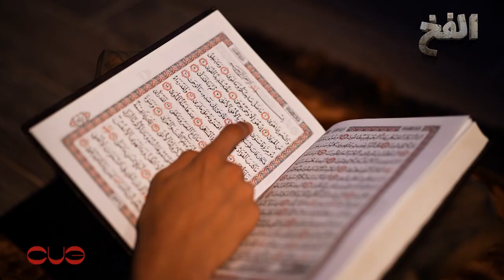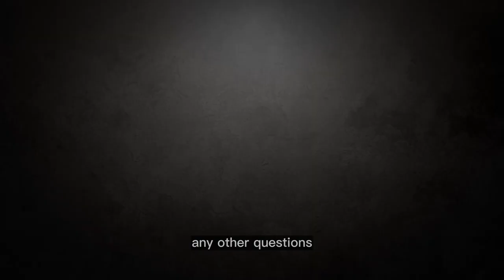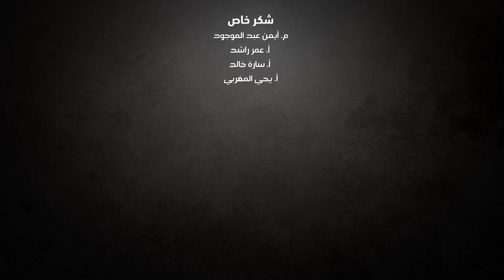Ep 08|How can you prove that the Quran is the word of Allah and not the invention of the Prophet?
حلقة ٨/ هو ايه دليل إن القرآن كلام الله وليس من تأليف النبي؟

the first show of its kind to answer the youth's question about the exsistence.
 أول برنامج يرد علي أسئلة الوجود عند الفتيان والشباب

To watch episodes of the trap program
لمشاهدة حلقات برنامج الفخ مدبلج

لمشاهدة  جميع حلقات برنامج منازل الروح  رمضان 2021